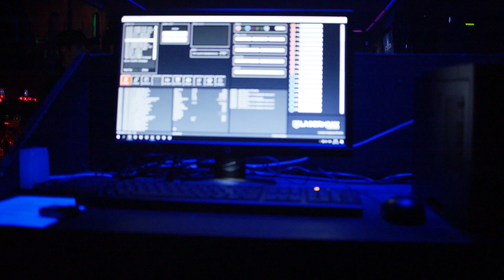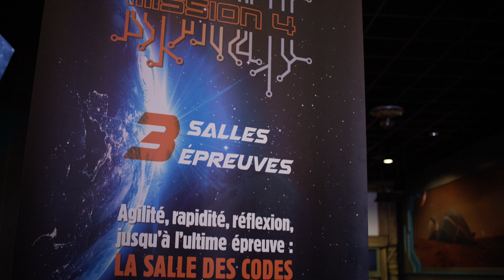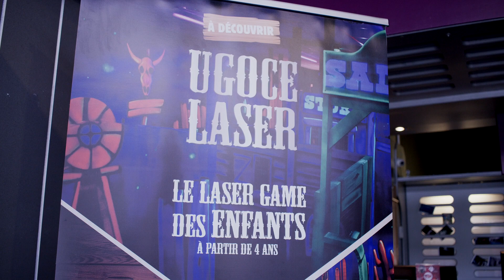LASERMAXX | Centre de laser game | Houdemont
Le Lasermaxx vous accueille dans un immense labyrinthe de 650m². Equipé de votre pistolet laser et de votre armure, vous avez comme mission de désactiver vos adversaires. Sensations et effets spéciaux garantis, pour une sortie réussie entre amis, en famille ou entre collègues. Salle d’accueil et VIP climatisées .